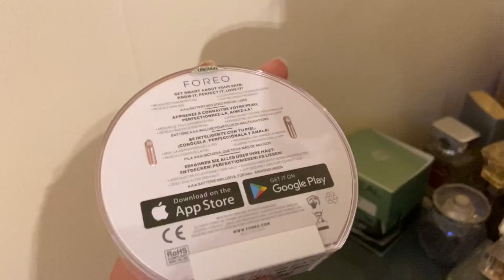VLOG - Lockdown, At home brow tinting.